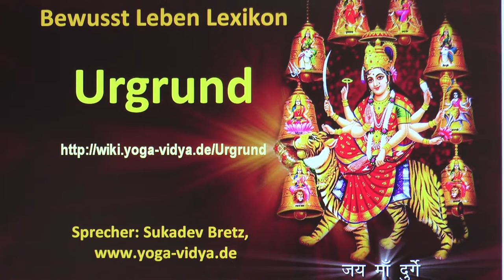Urgrund‏‎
Urgrund‏‎ - was gibt es dazu zu sagen? Einige Informationen zum Thema Urgrund‏‎ in diesem kurzen Vortrag. Sukadev, Leiter vom Yoga Vidya e.V., denkt laut nach über das Wort bzw. den Ausdruck Urgrund‏‎ und streut einige Yoga Überlegungen mit ein. Welche Gedanken kommen dir dazu? Wir freuen uns über Ergänzungen in den Kommentaren.
Das Substantiv Urgrund‏‎ spielt eine gewisse Rolle auf dem Gebiet von Verschiedenes. Seminare zum Thema Bhakti Yoga Informationen zu Edelstein Massage Ausbildung

Dieser Video-Eintrag über Urgrund‏‎ ist ein Video im Rahmen des Bewusst Leben Multimedia Lexikon von Yoga Vidya, Teil des umfassenden Lexikons zu Yoga, Meditation, Ayurveda, Spiritualität, Gesundheit, Philosophie, Religion und Psychologie